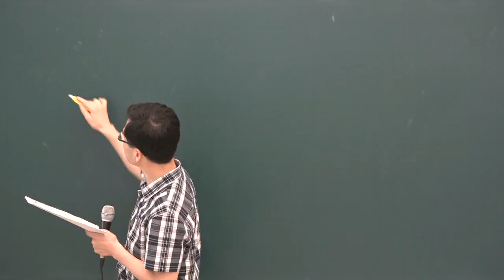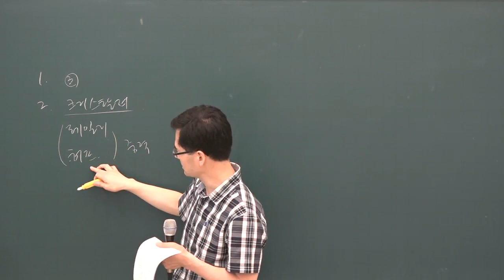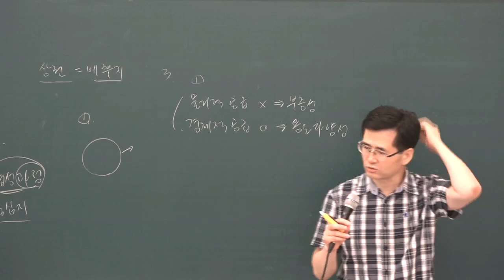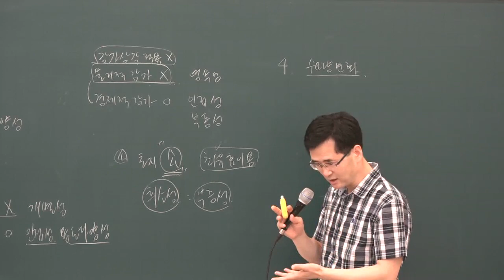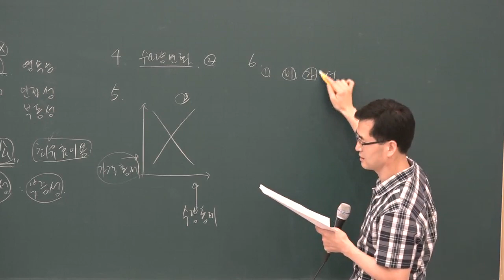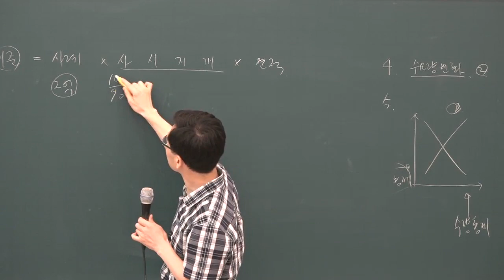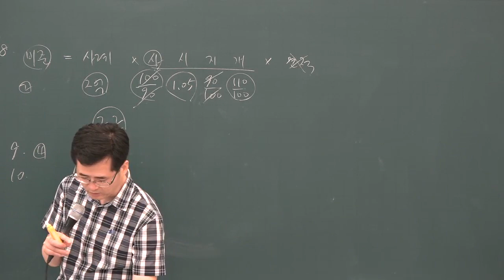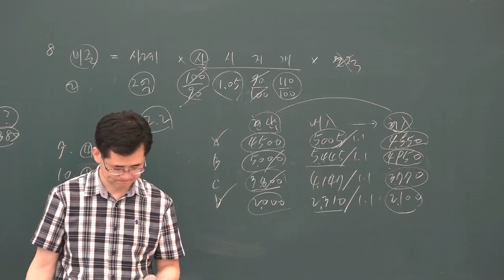[공전무] 2019년 공인중개사 부동산학개론 동형모의고사 9-10